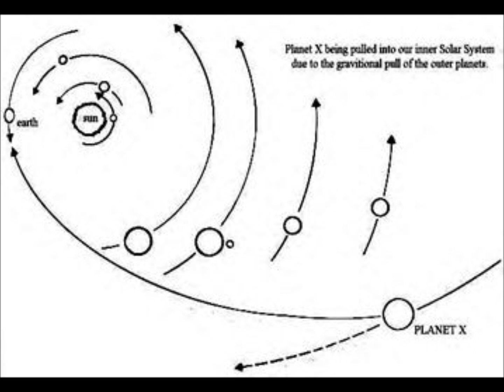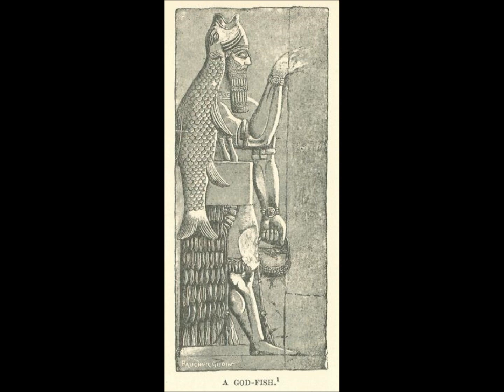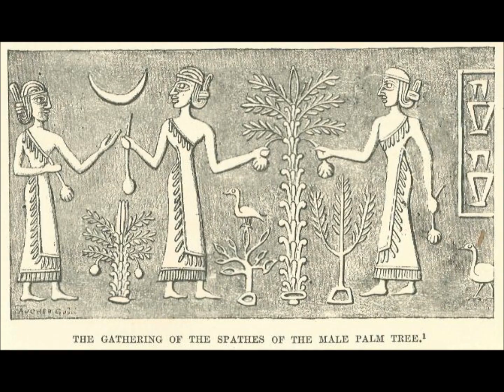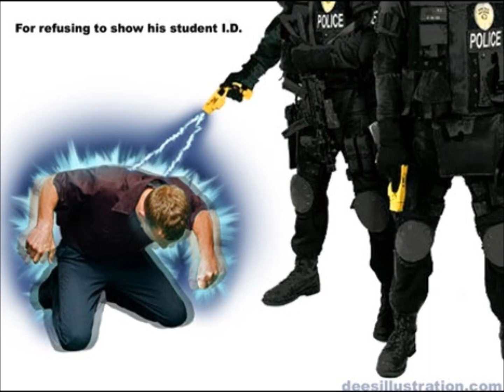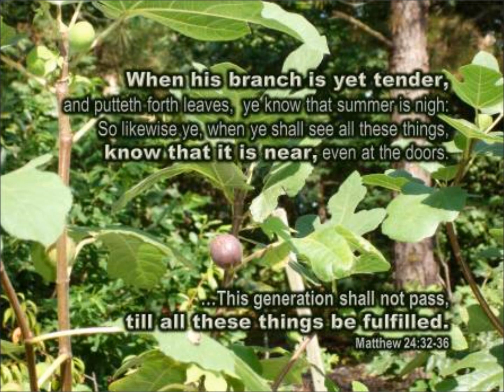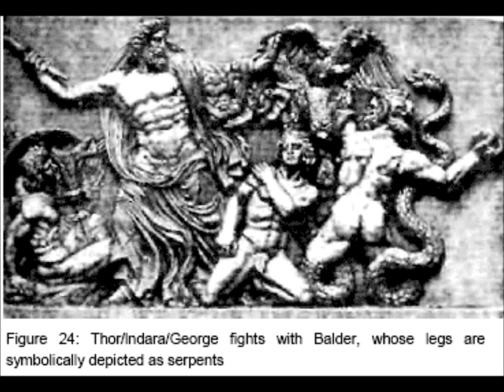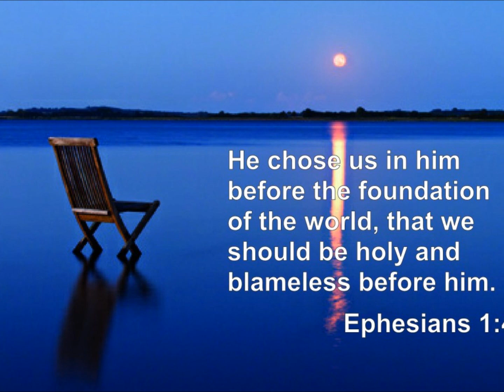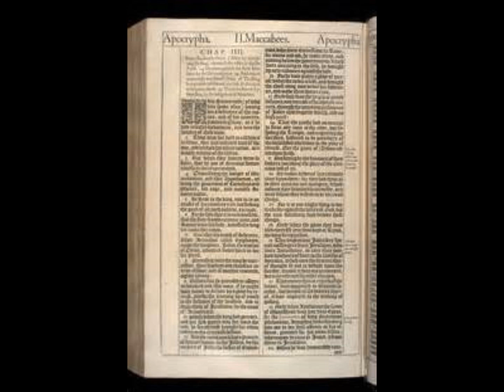Thracian Chronicles - Book of Atam and Eua VII of VIII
Part 7 of the Thracian story of Atam and Eua which predating all of the other ancient accounts of the life of Adam and Eve, I believe source this story as the post flood original linked to the generations of Adam as past down through Seth and his line.